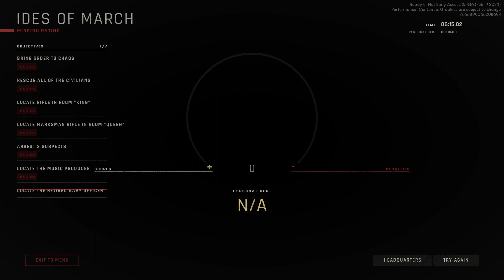Ready Or Not Gameplay 110